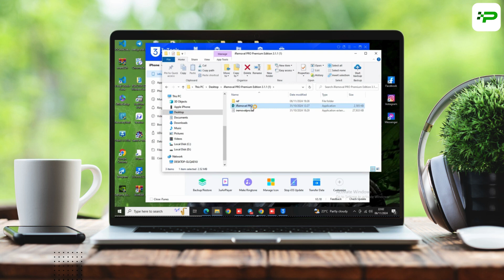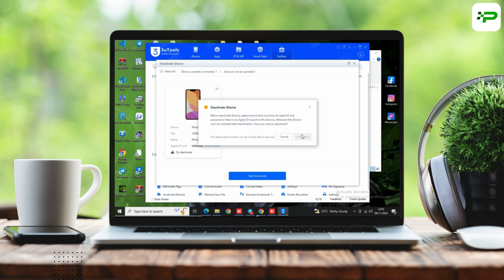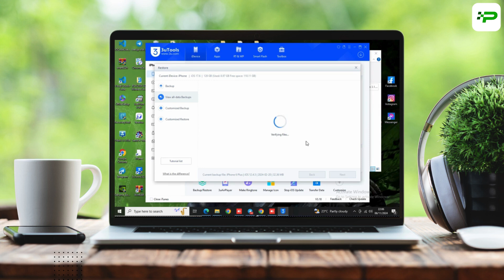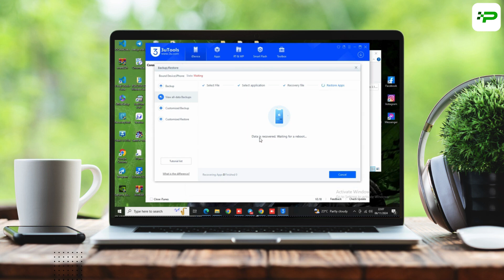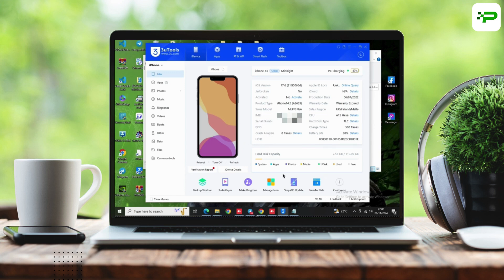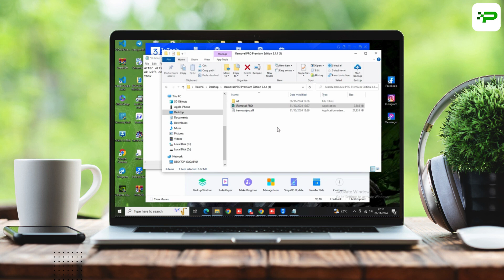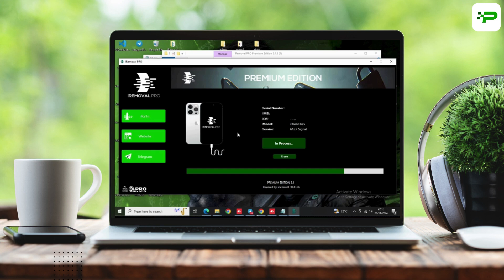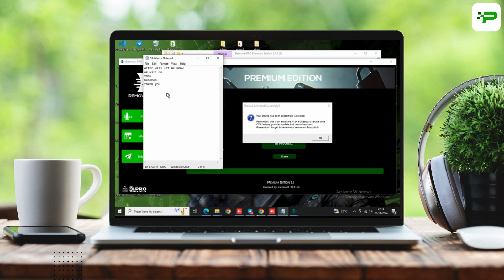FIX iREMOVAL PRO PREMIUM EDITION v3.1.x ACTIVATION ERRORS (0XF) COMPLETE GUIDE.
⚠️BEWARE OF IMPERSONATORS/SCAMMERS USING similar usernames on telegram or instagram as
(gsmpromates❌) the real username is (gsmpromate✅) on telegram.

Complete Guide to Fix all iRemoval Pro ERRORS 2024 Version3.1.xx 0xF follow the steps below:

- Begin by disabling driver signature enforcement
- Open 3utools and click deactivate if the device is  already activated
- After that open iremoval pro and click erase. Wait for the device to erase to the setup or hello screen. (Dont connect WiFi)
- Turn OFF antivirus and defender (including smart screen protection)
- Launch iremoval pro 3.1.1
- Connect  device to  computer
- Click ACTIVATE in iRemoval Pro
- If shown error 0XF this is the time that you need to connect to a WiFi network, then click activate again.
- Then wait till the actiavting process is completed.
- Restart phone and insert sim.

🚀 Download Backup File Here: https:// mega.nz/folder/
wsYknJTJ#YvlyH2UxJZoMkxeXJ-XCtw
⭐️ Restore Password: Meka

Supported Devices:
⭐️ iPhone XR

Supported iOS:
iOS 17.7
🚨 Important Announcement for iRemoval Pro Users! 🚨
Since Apple has unsigned iOS 17.7 and 18.0.1, we now have a new SOS solution to address this challenge effectively.
🚀 Bypass Solution Using iRemoval Pro 3.1.1 🚀
Here’s the step-by-step guide:
 1. Restore your device to iOS 17.6 Beta 3.
 2. Use iRemoval Pro 3.1.1 to bypass the device.
 3. Once bypassed, you can perform a simple OTA update to iOS 17.7.1

⚡️ More details about new update devices that are supported for now for full bypass with signal from XR till 14 Plus iOS 17.7, you can start registering your devices right now over server or with our admins team faster

⚡️Batch reply time: 1-7 working days no less no more !

Best regards from iRemoval Pro & LU teams enjoy !